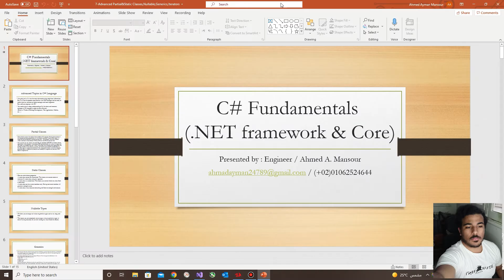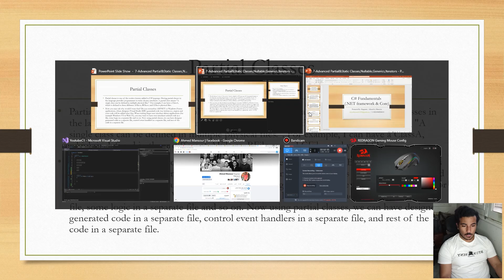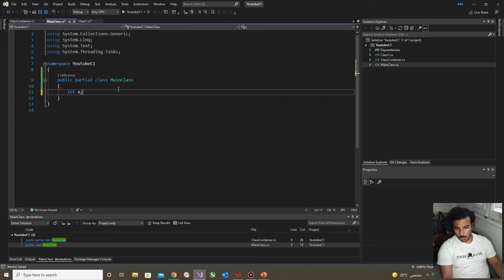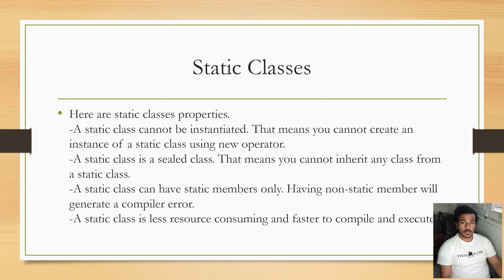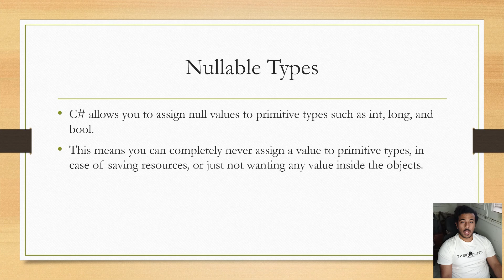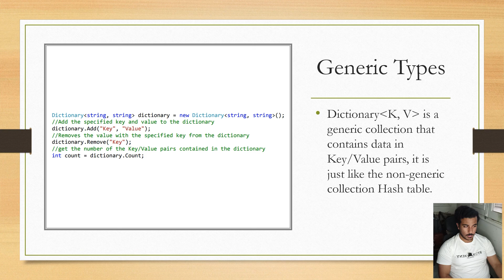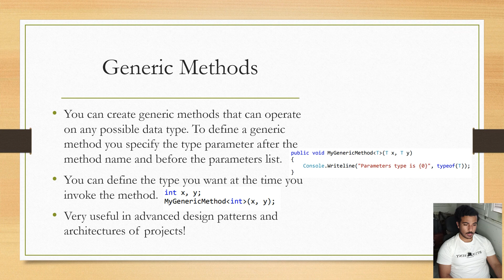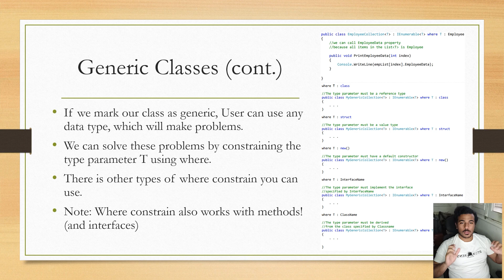#14 Advanced C# Syntax - صيغ متقدمة 1